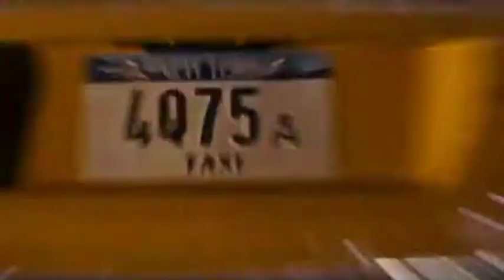Kirsten Dunst screaming NON-STOP..!!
God knows I adore Kirsten Dunst but I just couldn't resist making this !

Films:
-Interview With The Vampire.
-Little Women.
-Jumanji.
-Anastasia.
-Toy Soldiers.
-The Hairy Bird.
-Dick.
-Spider-man.
-Spider-man 2.
-Spider-man 3.